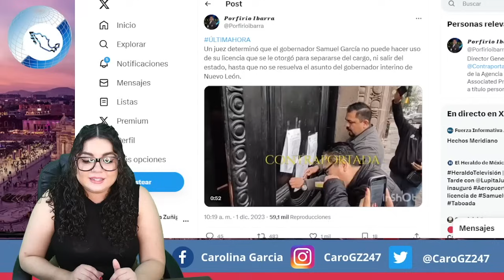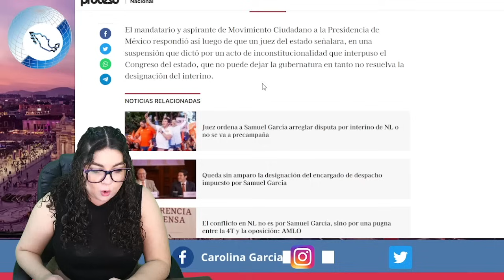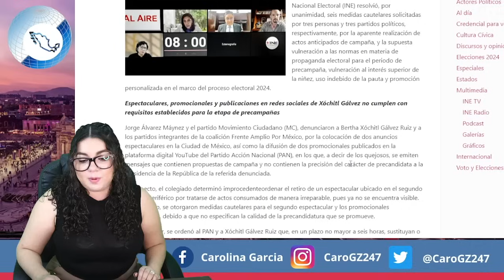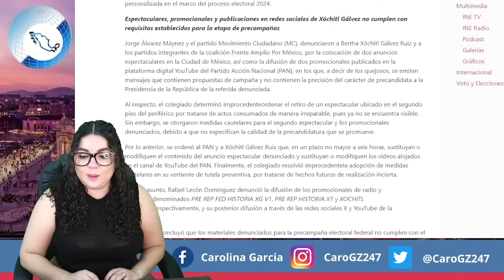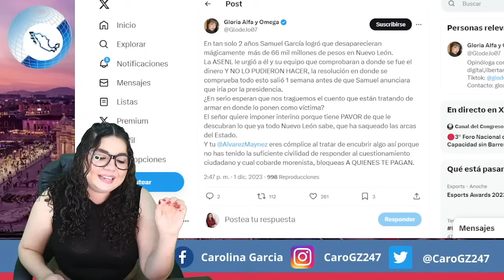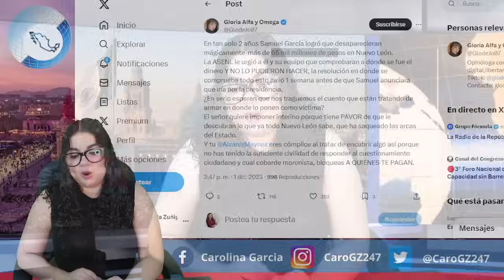¡SABADAZO! SAMUEL LO PIERDE TODO; NO DEJARÁ NUEVO LEÓN ¡EL FIN DE MC!